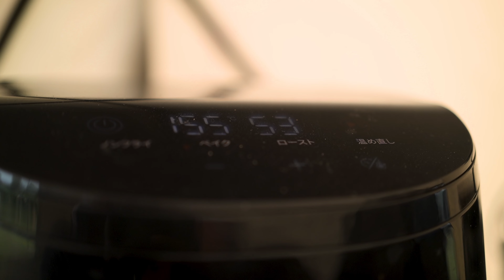ソロテントとしても超おすすめ！ゼインアーツ クク2【キャンプ／キャンプギア／ソロキャンプ】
タナヨシです。

今回のキャンプ動画は
ひのき・木製キャンプ用品
196の会長さんたちを交え

高知県のキャンパーさん
徳島県のキャンパーさん
男4人でソログルキャンです。

今回のテントは購入して3回目
ZANEARTS KUKU-2
このテントも今回でしばらく夏眠です！

196会長さんリビングスペースに
ヒルバーグ タープ20 エクスペディションを張ってもらい
コラボキャンプです！

0:00 オープニング
0:45 キャンプイン ゼインアーツ クク2セッティング
5:52 ヒルバーグ タープ20 エクスペディション
8:19 ソログルキャンスタート
14:24 次回予告

フィールドは徳島県美馬市にある
四国三郎の郷

►おすすめキャンプギア
tent-Mark DESIGNS CIRCUS TC
POMOLY Circle 6
MR. NOMADS 【ラグビー日本代表使用】 キャリーワゴン
DOD ビッグタープポール 250cm
ソーダストリーム GAIA
COSORI ノンフライヤー
テンマクデザイン モノポール インナーテント メッシュ
Jackery ポータブル電源 1000
YETI TUNDRA 35